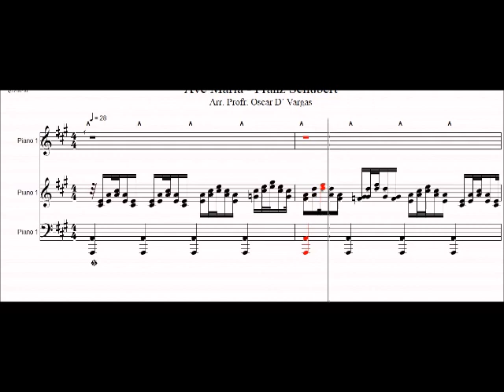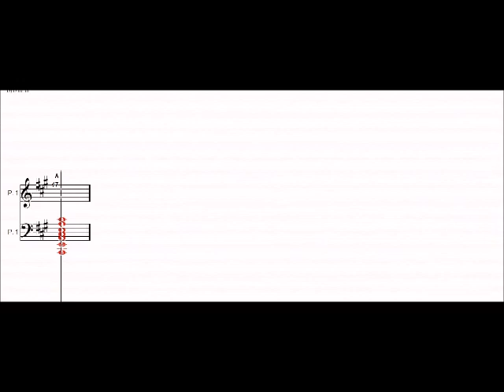Ave María de Schubert partitura voz kid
Video educativo musical
Coro y piano